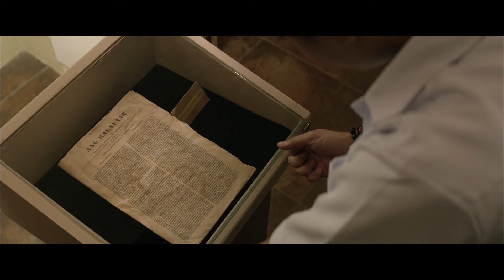BONIFACIO: ANG UNANG PANGULO I PART 3 OF 6 I Robin Padilla I Daniel Padilla I TBA Studios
Bonifacio: Ang Unang Pangulo is a historical action epic that brings to light the powerful, true-to-life story of Filipino revolutionary Andres Bonifacio–one of our country’s national heroes–with his virtues and humanity, unfolding through the eyes of a young man in this day and age.

Directed by : Enzo Williams
Starring : Robin Padilla, Vina Morales, Daniel Padilla